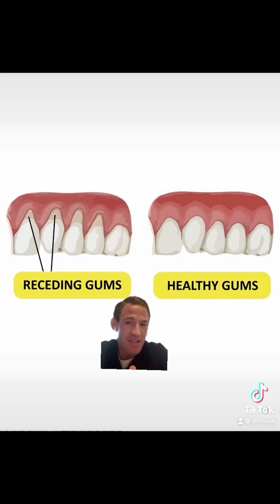Why are your gums receding ?